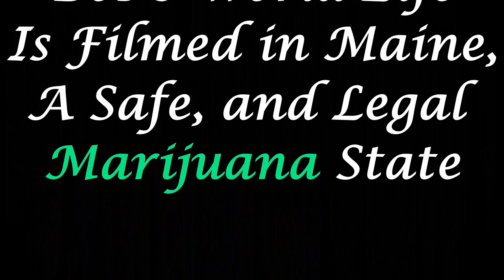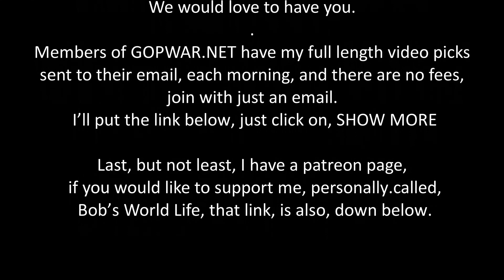Stoned in Somersworth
Thank you, so much for being here with me, I hope you had some fun.

If you enjoyed this video, please hit the like button, and if you haven’t already subscribed, please do so, and turn on notifications, so you know when the next episode is in.

Members of GOPWAR.NET have my full length video picks sent to their email, each morning, and there are no fees, join with just an email. I’ll put the link below, just click on, SHOW MORE

Dr. SaxLove specializes in soft music, smooth jazz instrumental music, Motown jazz, pop jazz, and jazz blues.  His music is optimized for relaxation, studying, dinner music, sensual moments, and any time chill out saxophone music is desired.